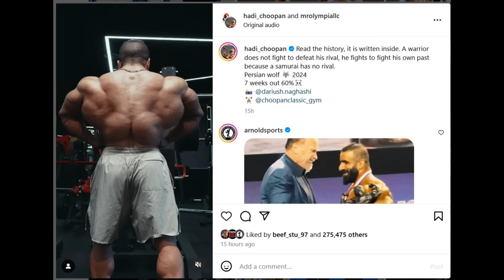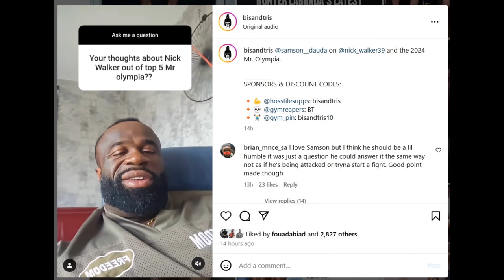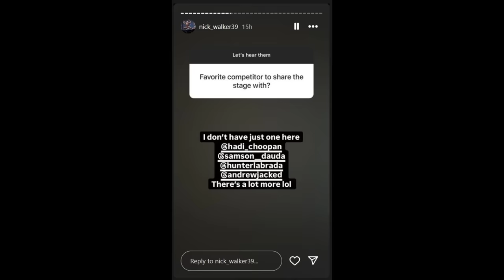Hadi Choopan's BACK at 7 Weeks Out! + Samson on Nick Placing out of Top 5 + Nick Doesn't Like Derek?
TIMESTAMPS
00:00 - Intro
00:10 - Hadi Choopan's BACK at 7 Weeks Out!
05:30 - Samson on Nick Placing out of Top 5
08:50 - Nick Doesn't Like Derek?